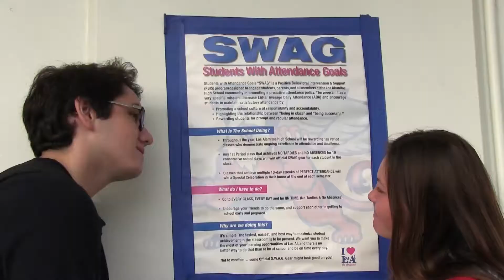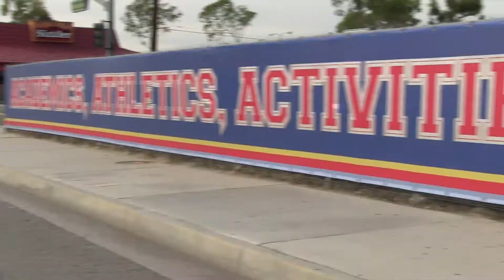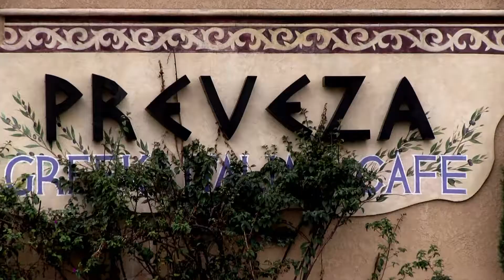State of the City 2015 All About Los Al Video Final